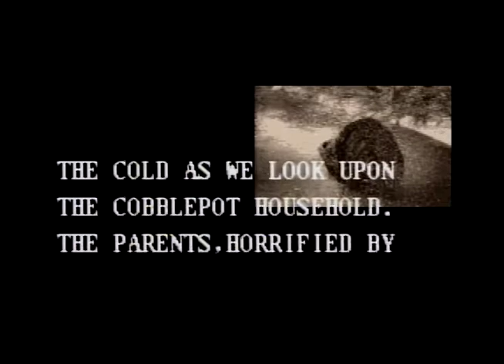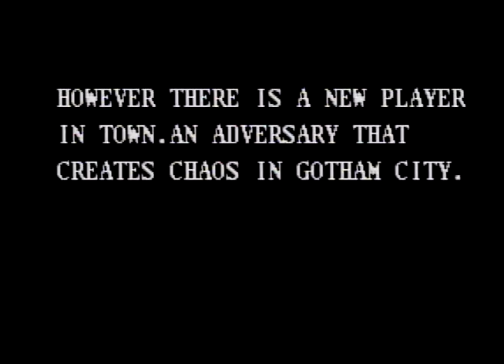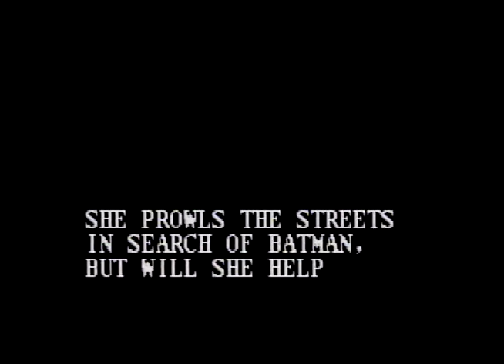[スーパーファミコン]BATMAN RETURNS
スーパーファミコン / SNES
BATMAN RETURNS
SHVC-BJ
KONAMI 1993